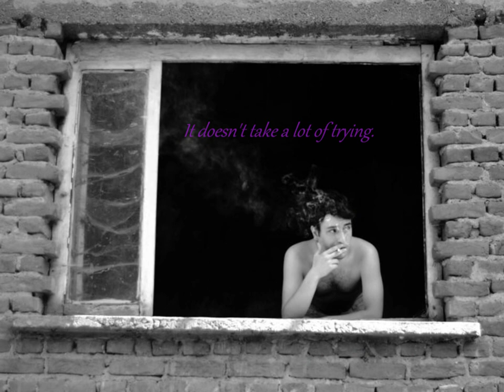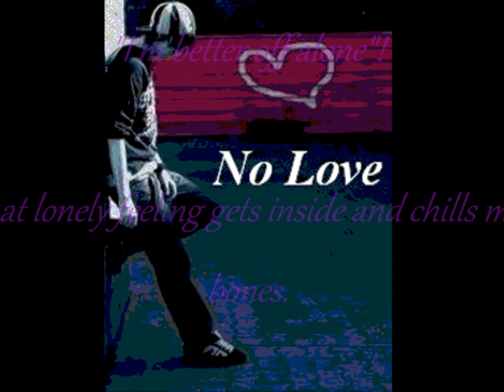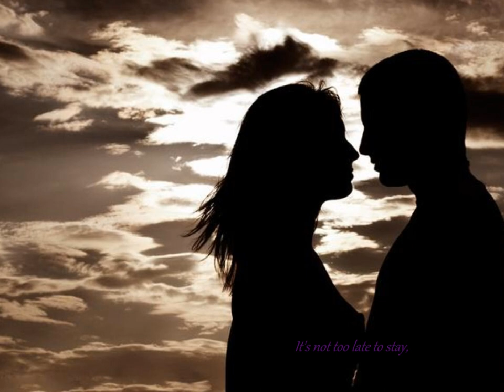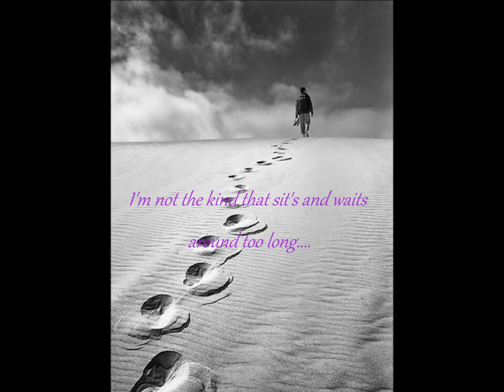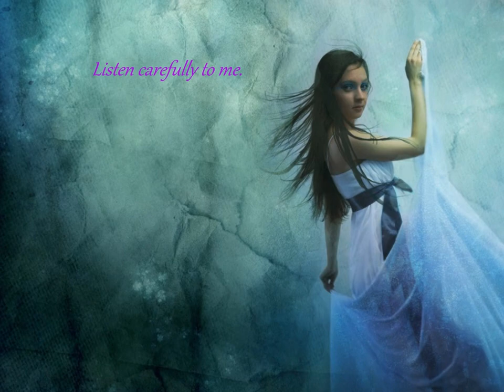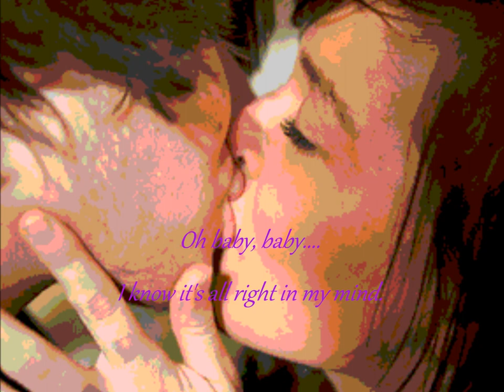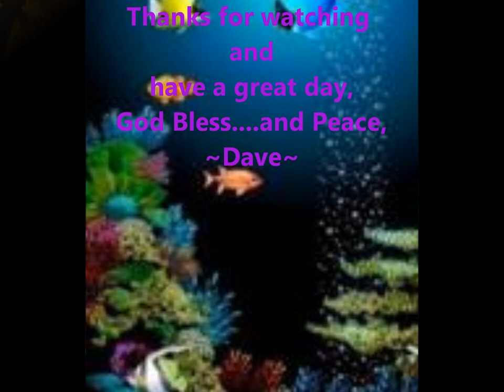Stay by (Hollywood) Dave McKellar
An original song written by Dave McKellar/Performed by ~MX~ /